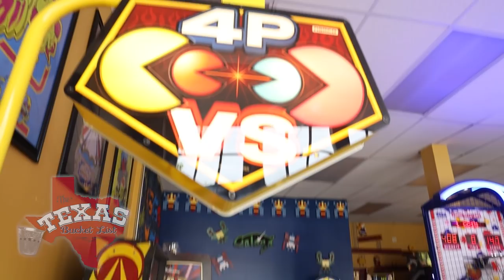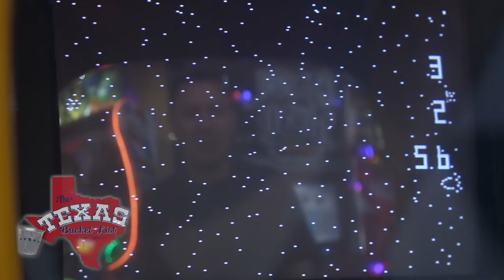The Texas Bucket List - Joystix in Houston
Within Eighteen Twenty Lounge lives Joystix Classic Games and Pinballs, an 80’s kid’s dreamland. A step into this showroom is a blast to the past, as it is packed with a massive assortment of pinball machines and an array other arcade games.